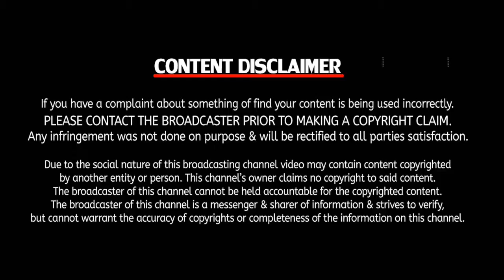Pari - Screamer 5 | Anushka Sharma | Parambrata Chatterjee | Releasing On March 2